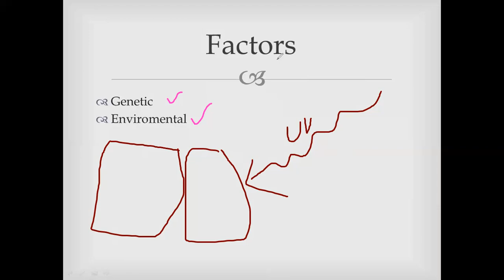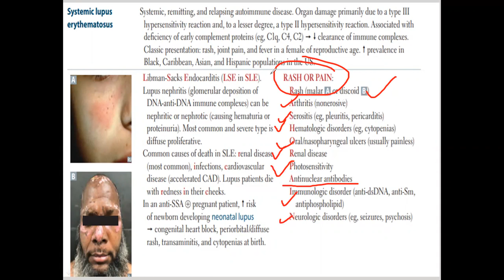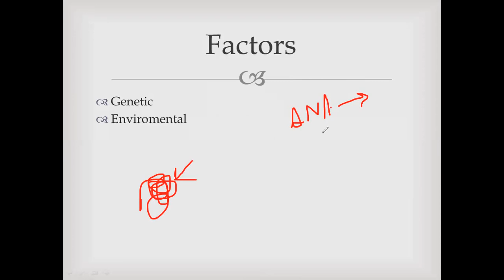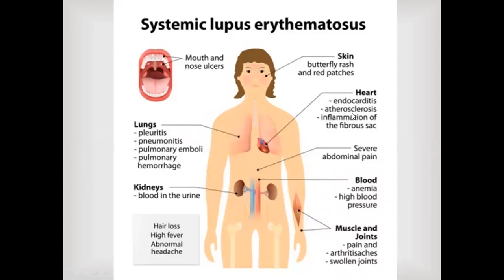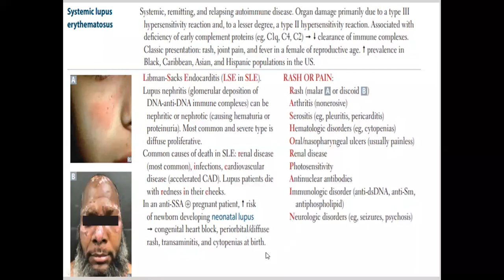SLE | Systemic Lupus erythematosus | Medicos study corner | Immunology |USMLE